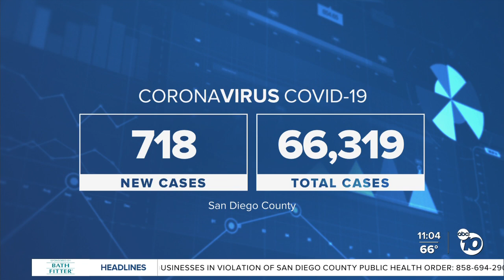ABC 10News at 11am Top Stories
News headlines for Wednesday, November 18, 2020 from ABC 10News